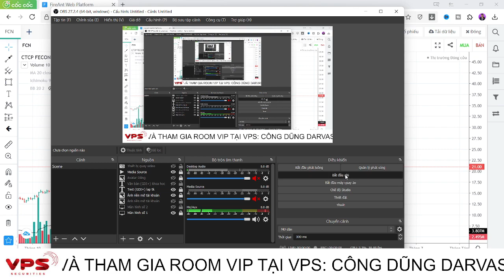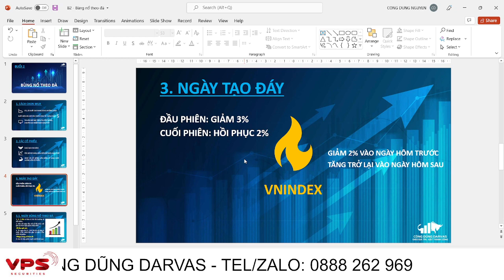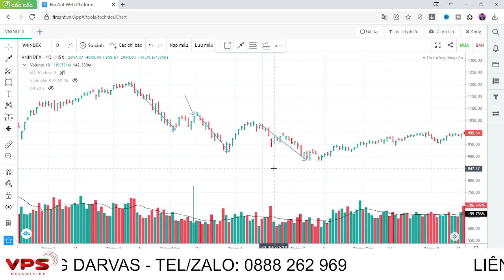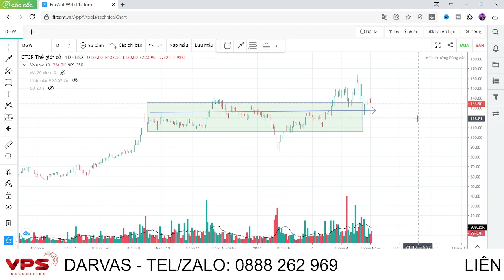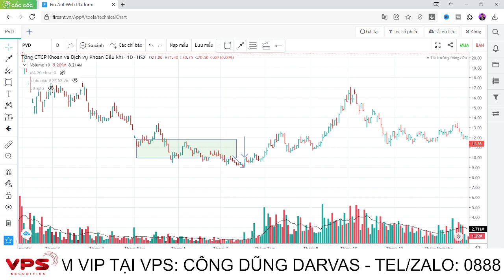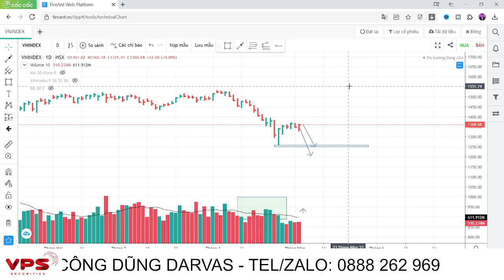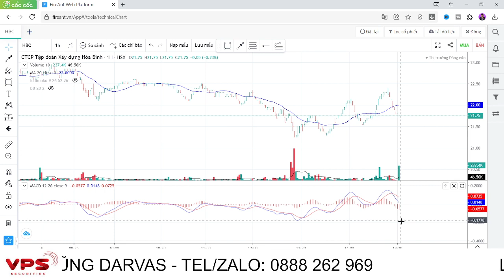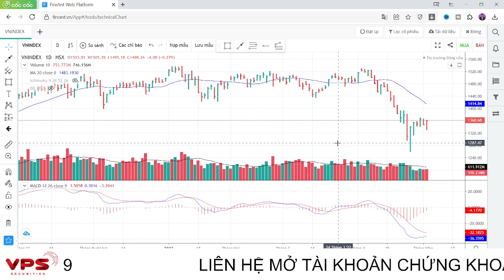K1VSA - B2: Cách nhận biết đáy của thị trường và Ngày bùng nổ theo đà